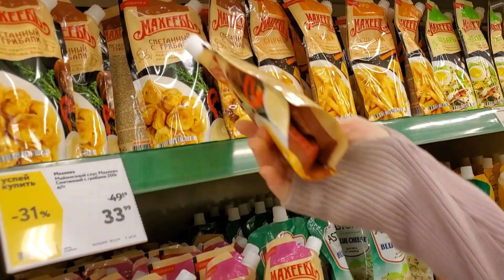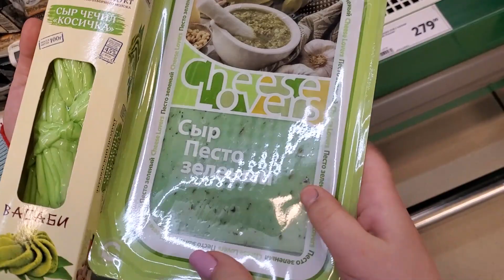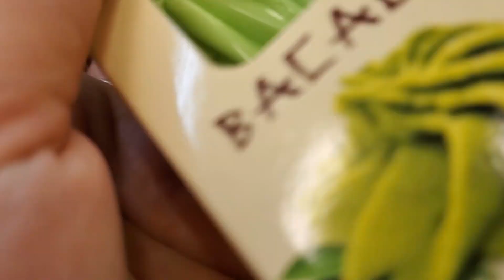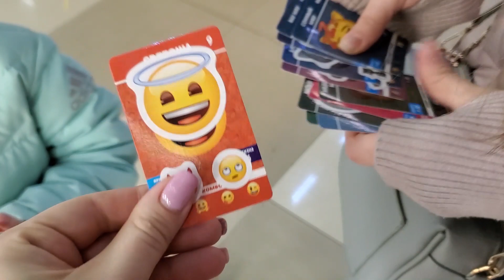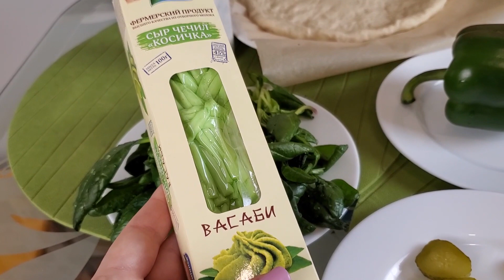Пицца ОДНОГО ЦВЕТА Зелёный VS Жёлтый Пицца ЧЕЛЛЕНДЖ Лика VS Милана